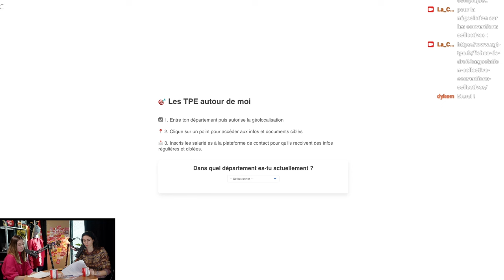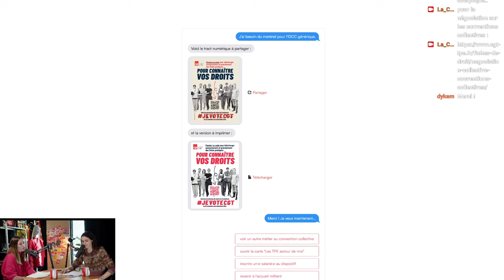🗳️ Je vote CGT ! Syndicalisme et élections dans les TPE - Le Local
Du 25 novembre au 9 décembre, les travailleurs et travailleuses des très petites entreprises vont être appelé·es aux urnes pour élire leurs représentant·es. On en discute avec Nina, salariée chez un opticien du Puy-en-Velay !

🔙 Rediffusion de l'émission Twitch du 4 novembre 2024

0:00 Élections TPE : contexte
5:52 Faire campagne
9:39 Le parcours militant de Nina
12:55 Comment toucher les salarié·es isolé·es
17:01 Les difficultés de travailler et de militer dans une TPE
30:20 Revendications CGT pour les TPE
38:44 Victoires et avancées
40:55 Un contexte social difficile
44:22 Se faire accompagner par la CGT
47:42 Outils de campagne